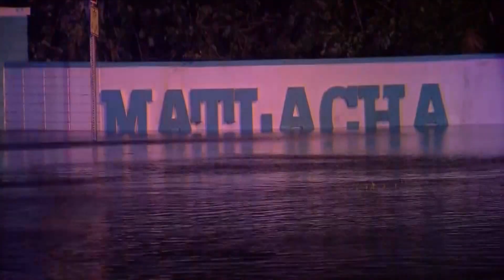HELENE PASSES MATLACHA